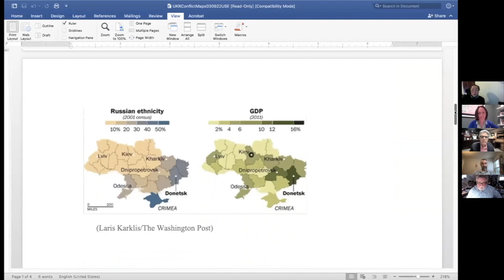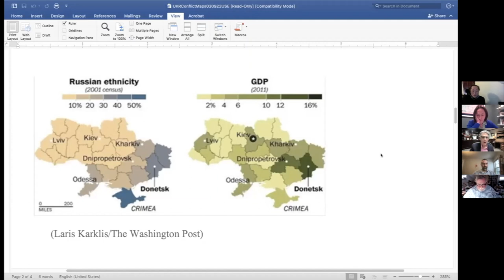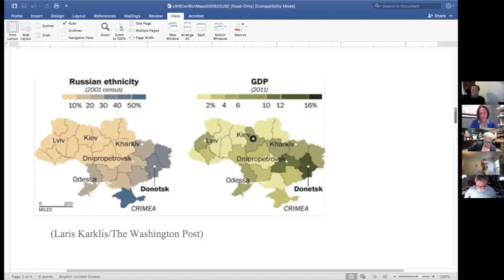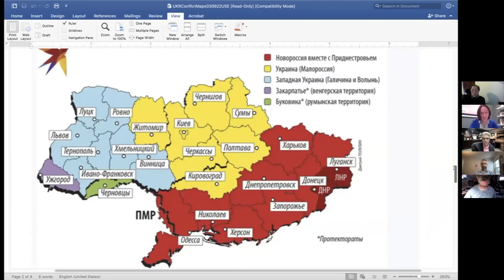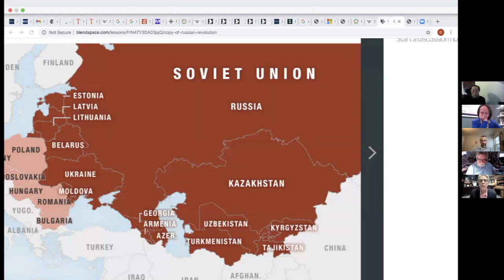RWU Campus Conversation: Russian Invasion and Crisis in Ukraine March 9, 2022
Moderated by:

Gregory W. Bowman, RWU Law Dean, Professor of Law

Panelists:

John Chung, RWU Law Distinguished Research Professor of Law

Sargon Donabed, RWU Associate Professor of History

Irina V. Gott, RWU Law Professor of Legal Practice

Mark Sawoski, RWU Professor of International Relations

 About the Moderator and Panelists:

 Dean Bowman received his J.D. from Northwestern University Pritzker School of Law in 1994, and his Master’s in International Economics from the University of Exeter, England, in 1992. Before becoming a law professor, he practiced international trade law with the law firm of Baker & McKenzie. He is a member of the American Law Institute.

 Professor Chung earned his J.D. from Harvard Law School in 1985.  He worked for the United Nations Compensation Commission in Geneva, Switzerland in the 2000's, and has written extensively in the area of international law.

 Professor Donabed received his PhD in near in Middle Eastern civilizations from the University of Toronto in 2010. Much of his work focuses on indigenous communities in the Middle East like the Assyrians, Issues of cultural heritage, displacement/dispossession, cultures in diaspora, and cultural production and revival. He also has an MSci in Anthozoology (human animal relations) from Canisius college focusing on the human-animal bond.

 Professor Gott was born in Kyiv, Ukraine and emigrated with her parents in 1979. She has taught Legal Practice at RWU Law for six years and is currently piloting a perspectives course on Wrongful Convictions & the Role of Legal Advocacy.

 Professor Sawoski received his Ph.D. from the Fletcher School of Law and Diplomacy in 1987.  He worked on European security issues for the Secretary of Defense in the 1990s.  He is a member of the Council on Foreign Relations.